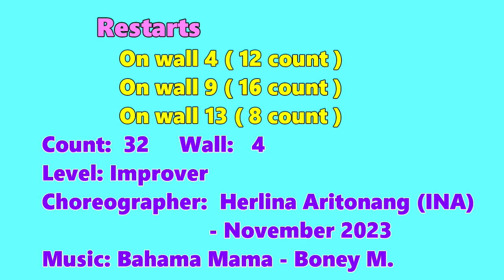스텝설명-Bahama LINE DANCE TUTORIAL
Level: Improver
Choreographer:
Herlina Aritonang (INA) - November 2023
Bahama Mama - Boney M.